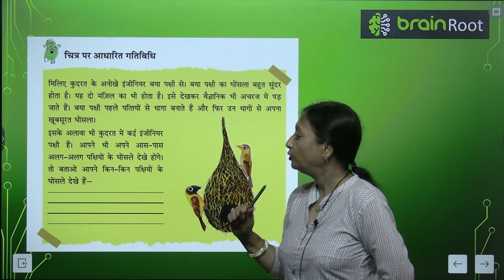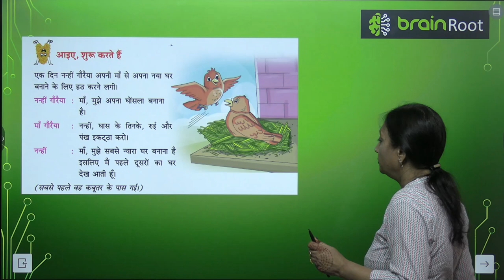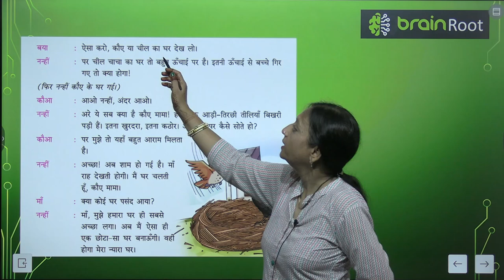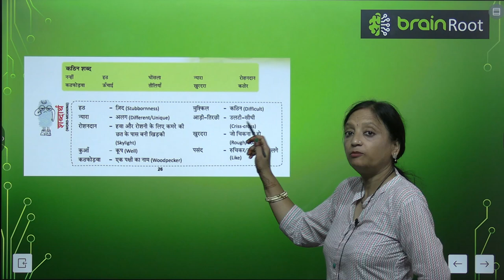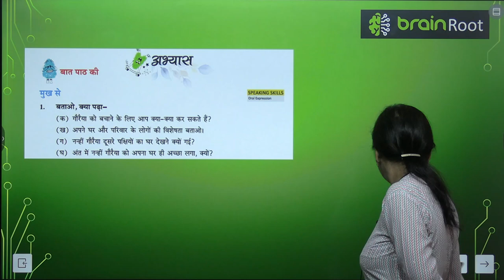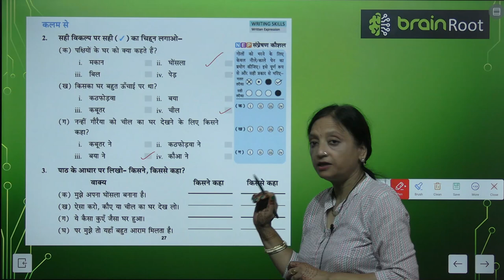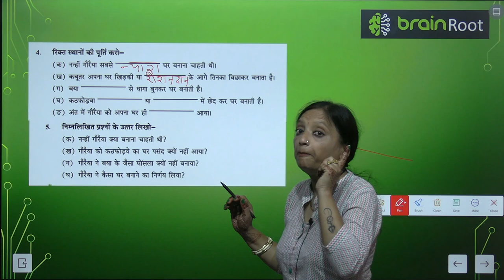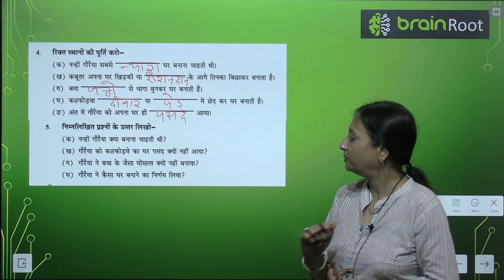AMIT PUBLISHING HOUSE BRAIN ROOT TARANG CLASS 2 CHAPTER 4 GORAIYA KA GHAR